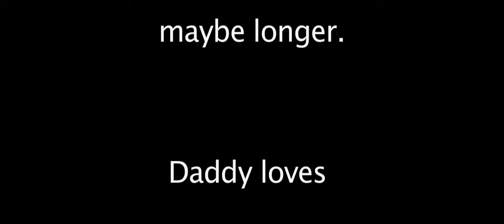Trinity's Christmas 2010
A dadactic dad building a lifetime of memories with his little pretty precious Princess!